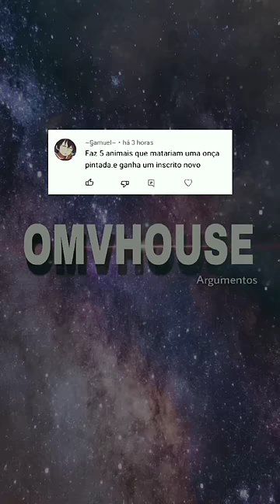3 ANIMAIS QUE SURRARIAM UMA ONÇA PINTADA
🛒Que tal comprar as suas coisas sem precisar sair de casa?
Em uma loja séria reconhecida a mais de 40 Anos.
Confira agora em nossa plataforma virtual
👉🏻(MAGAZINE LUIZA) 👈🏻
Toda a qualidade que você encontra nas lojas físicas!

✅Aqui você escolhe onde quer comprar comprar, se quer receber por delivery ou retirar nas lojas, pagar com dinheiro, cartão de débito ou crédito, ou via PIX!

Somos um parceiro magalu e aqui você compra do seu jeito!

💲Publi
💲Anúncios
🥂Convites
Nesse email👇🏻